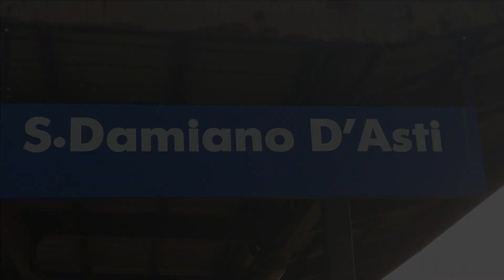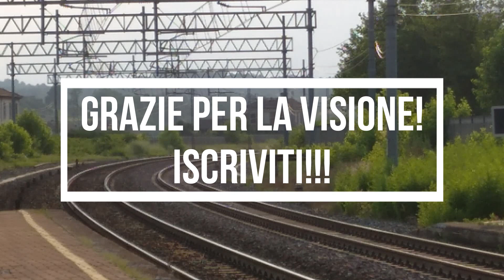Transiti domenicali a SAN DAMIANO D'ASTI!!!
Domenica mi sono recato a S. Damiano (stazione) per registrare qualcosa... Purtroppo l'autoparlante aveva annunciato un treno non previsto, o un merci o un invio, ma alla fine quel treno non arrivò mai... Da notare il polverone causato dalla siccità di questi giorni che i treni alzavano!